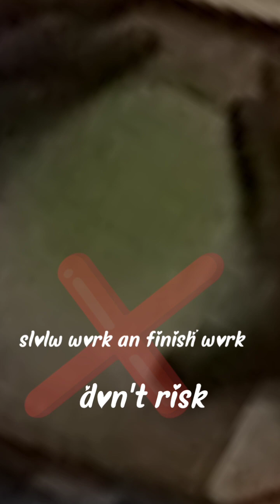8 February 2024